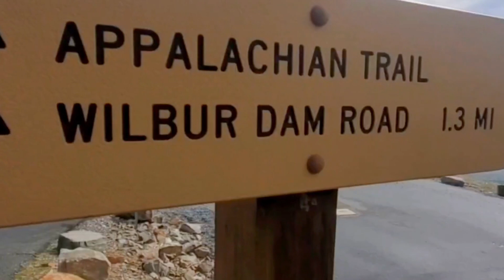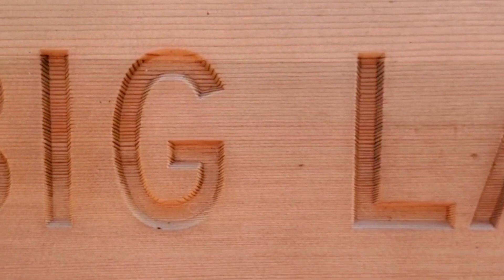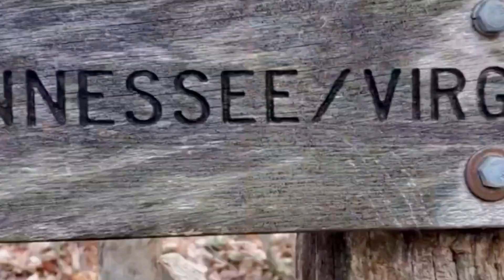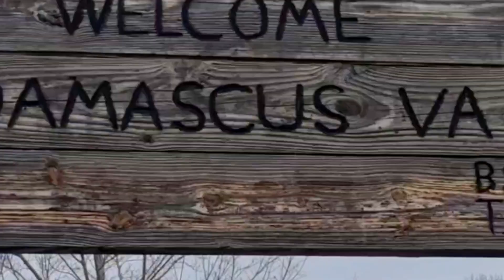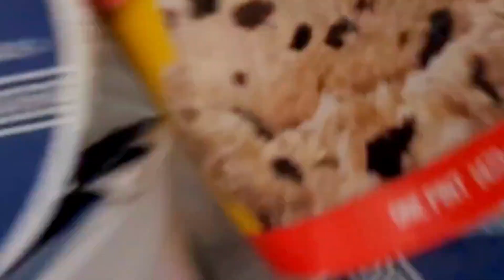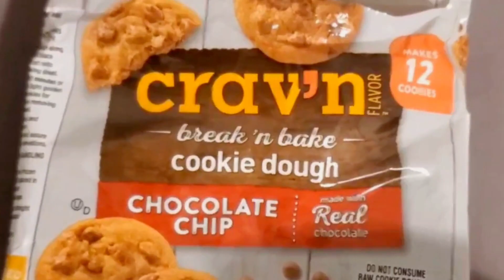2023 AT Thru Hike Day 31.5-33 (Watauga Lake to Damascus!)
2023 AT Thru Hike Day 31.5-33 (Watauga Lake to Damascus)